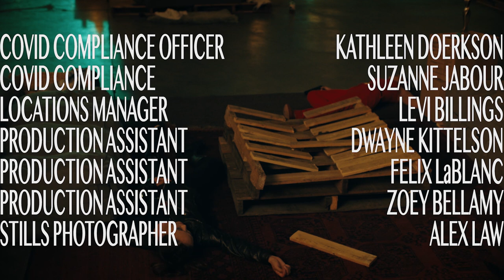IN TRAINING | Omeleto Romance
A couple hooks up.

IN TRAINING is used with permission from Kayla Compton.

Trina and Nate are finally hooking up, and though they haven't known one another for long, they have a spark that's been growing since Trina's been frequenting Nate's bar for some time. But the hook-up doesn't go quite as planned -- Nate is put off by Trina's unconventional living quarters in a large warehouse, and she's put off by his touchy-feeling parlance.

Trina also ends up passing out drunk, though not before she reveals to Nate the truth: she's a trainee operative for a spy organization angling for world domination. But that indiscretion comes back to haunt Trina, who now has to face the consequences of her own sloppy mistakes -- and perhaps also her feelings for Nate.

Written and directed by Kayla Compton (who also plays the lead role of Trina), this polished, clever short is equal parts action and romance, offering a fun take on the espionage thriller genre, though with a millennial twist. Its dark, sleek look neatly slots the film alongside its genre brethren, particularly with more modern, female-centered films like LA FEMME NIKITA or even CHARLIE'S ANGELS. But while those examples are either dead-serious or loopily ironic, Trina's story is both a little more emotionally grounded and genuinely sweet, while teasingly contrasting the main character's demeanor of a "hot mess" with her talent as a spy/assassin.

The film starts as more of a hook-up story, as the couple enters the room in a blaze of action that's more lust-filled than anything else. But immediately, things are off, as Nate realizes they've come to a warehouse instead of an apartment. Like many romances, there's a crisp sense of dialogue, revealing in a reversal of traditional gender expectations that Nate is conversant in the dynamics of emotional connection and Trina is the more evasive, perhaps commitment-averse one.

As it turns out, there's a good reason for her aversion to serious romance: Trina is a spy and assassin, which she reveals in an alcohol-assisted blur of honesty. Nate doesn't believe her, interpreting her story as a creative but outlandish attempt at boundaries in her personal life. As the potential couple, Compton and co-star Brandon McKnight have a warmly sweet chemistry, and Nate's fluency with emotional intelligence shows a sincerity in his pursuit of Trina that bodes well for a future relationship. You can't help but root for them, and hope that Trina makes the right choice when she's pushed to make her allegiances and loyalties clear.

The ending of IN TRAINING could easily feed into a longer project or series, following the adventures of a would-be spy and her sweetly supportive boyfriend as they take on a nefarious worldwide organization. Offering a clever, contemporary blend of rom-com and action that deftly handles both strands of its creative DNA, it swerves from romance to suspense with adroitness, verve and humor, taking both its unwitting characters and audiences on a fun, entertaining ride.